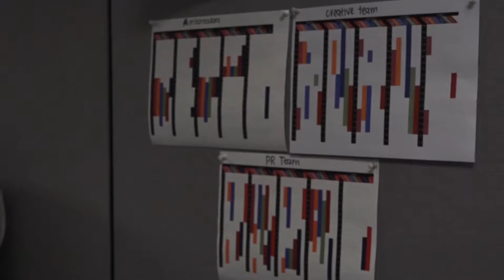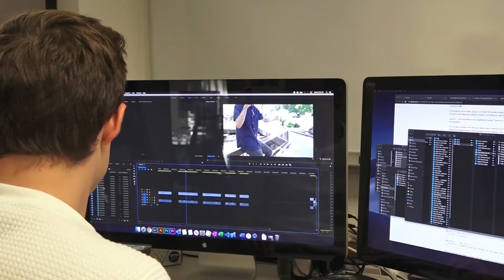1,000 hour policy for part-time employees